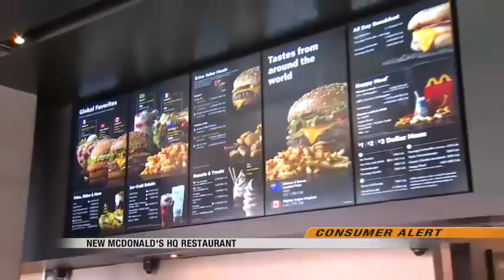News 1000pm April 25th, 2018 Part 2